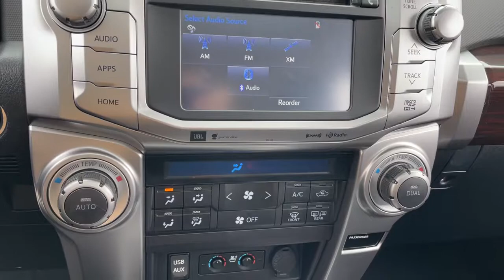2016 Toyota 4Runner Downers Grove, Elmhurst, Naperville, Schaumburg, Lislie, IL H23367A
Blizzard Pearl Used 2016 Toyota 4Runner available in Downers Grove, Illinois at Pugi Hyundai Mazda VW. Servicing the Elmhurst, Naperville, Schaumburg, Lislie, IL area.
2016 Toyota 4Runner Limited 4WD 3 ROW - Stock#: H23367A - VIN#: JTEBU5JR5G5404153

2020 W. Ogden Ave

Odometer is 45099 miles below market average!Priced below KBB Fair Purchase Price!CARFAX One-Owner.